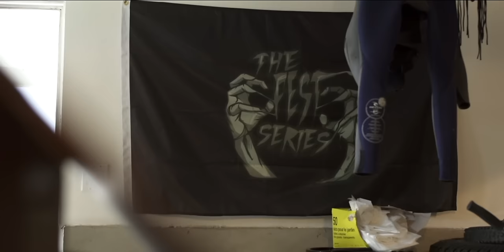Beyond The Bike Ep 12 With Graham 'Aggy' Agassiz | Dirt TV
DirtTV's Lacy Kemp and Jasper Wessleman go behind the scenes for episode 12 of 'Beyond the Bike', this time with Graham 'Aggy' Agassiz.